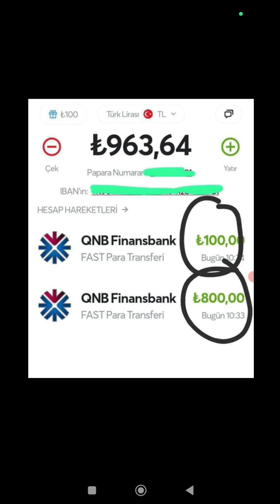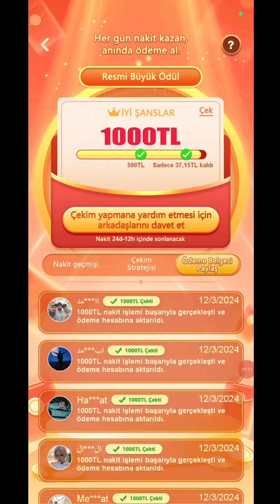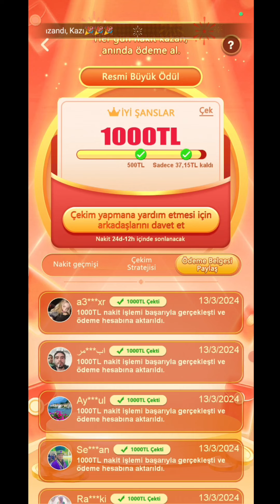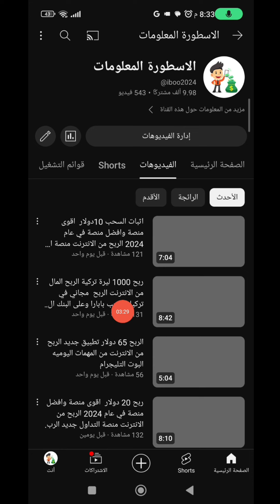ربح 1000 ليرة تركية الربح المال من الانترنت الربح مجاني في تركيا السحب بابارا وعلى البنك الزراعات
الربح 1000 ليرة تركية لعبة جديدة